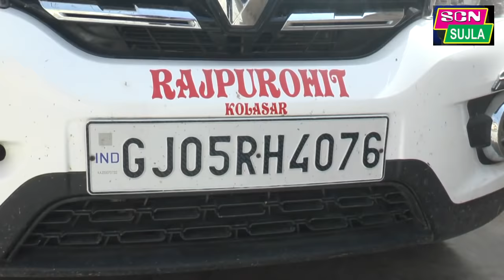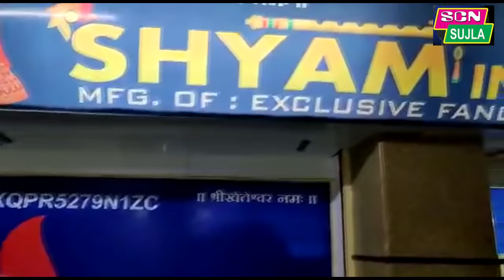छोटे से गांव कोलासर के 21 वर्षीय युवा ने सुरत के टेक्सटाइल मार्केट में धूम मचाई /Shyam International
SHYAM INTERNATIONAL
SHOP NO.1053-54,SHREE SAIRAM TEXTILE MARKET,SAHARA DARWAJA ,RING ROAD,SURAT-395002
                       .8401481053
                       .8490861054

        🙏 MOST WELCOME 🙏
HI